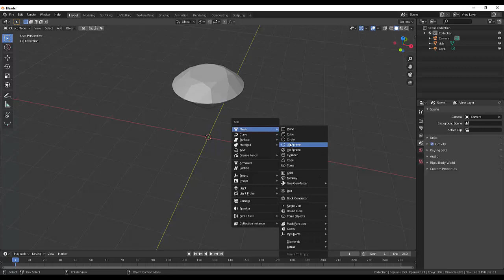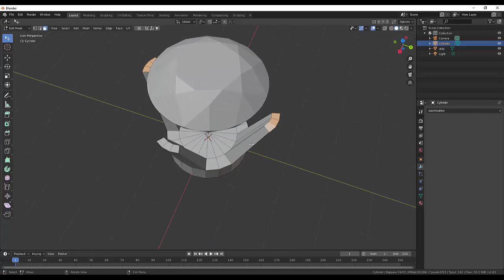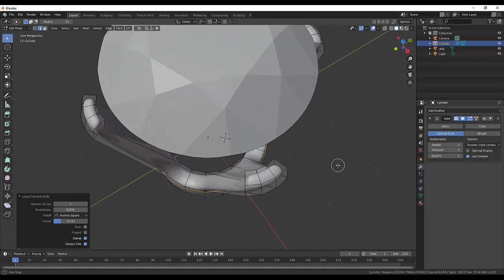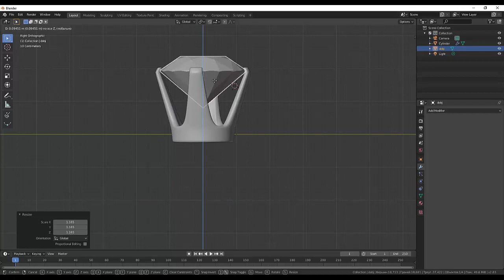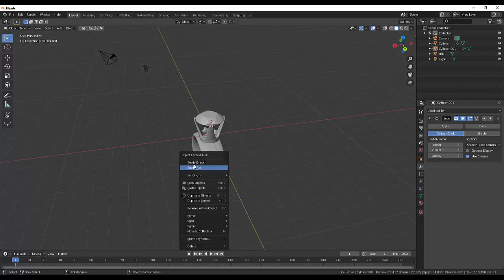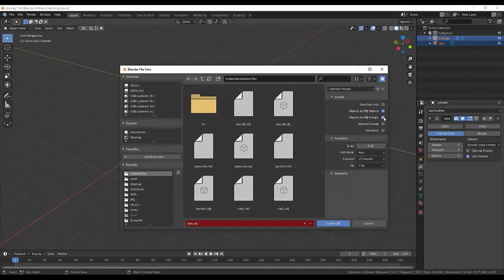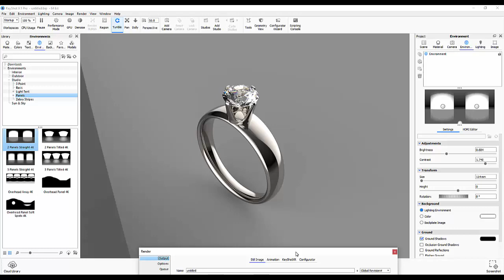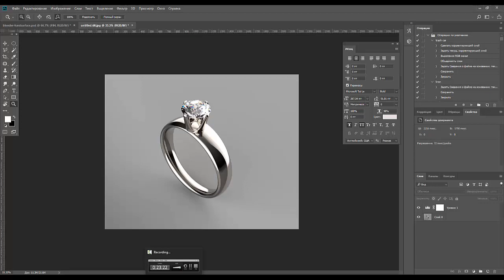39. Blender Jewelry. Простое колечко за 20 минут